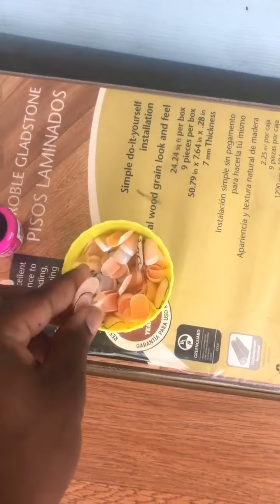Ming and Chin Day spa